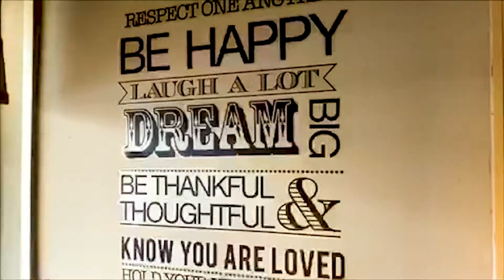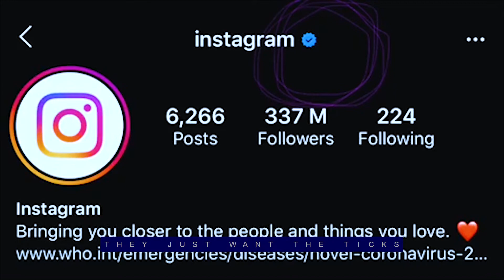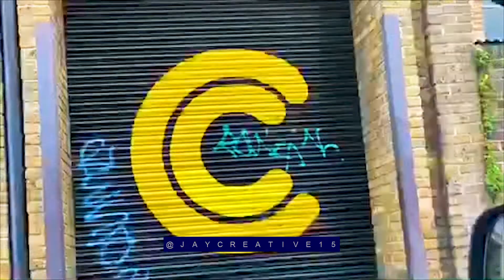Jay Creative - Dead Broke (Lyrical Video) ..